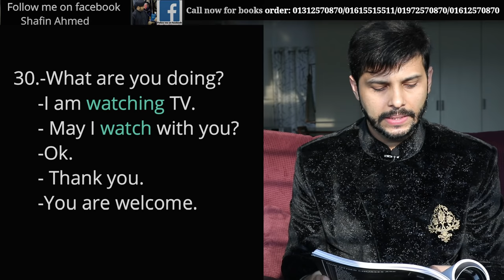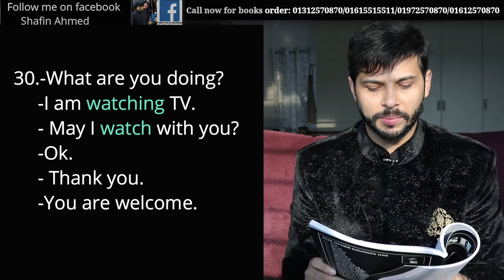How to start spoken English course for beginners (class 16)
The courses we provide:
IELTS,
SPOKEN,
Language Club (L.C),
Mock tests,
Personal IELTS
Personal SPOKEN
Preschool